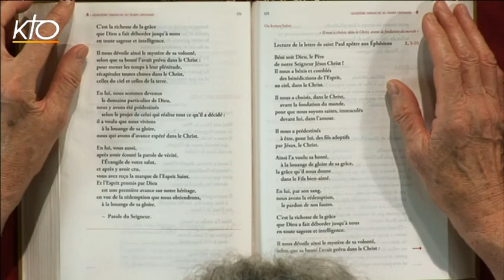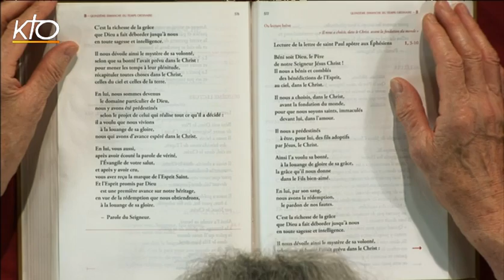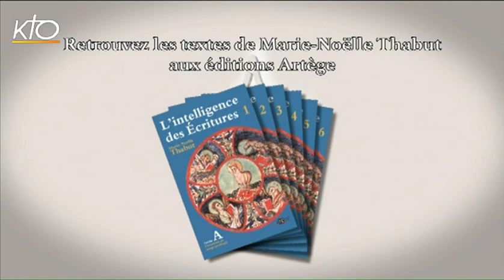15e dimanche ordinaire B - 2e lecture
Marie-Noëlle Thabut lit et commente la 2e lecture du 15e dimanche du temps ordinaire, année B : lettre de saint Paul apôtre aux Ephésiens 1, 3-14.